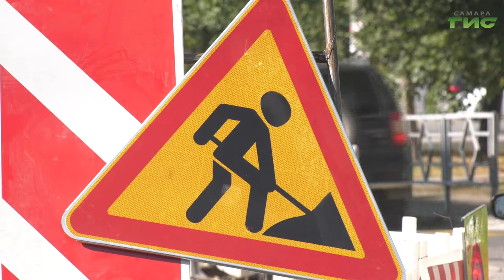В Самаре на ряде улиц рабочие закончили очередной этап ремонта и перевооружения теплотрасс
В Самаре на ряде улиц рабочие закончили очередной этап ремонта и технического перевооружения теплотрасс. Трубопроводы прокладывали через перекрестки. После чего обновили и трамвайные пути. К примеру, чтобы городской пассажирский транспорт вернулся на привычные трассы следования по улице Клинической как можно раньше, специалисты приложили все усилия. Подробнее расскажет Мери Елчян.